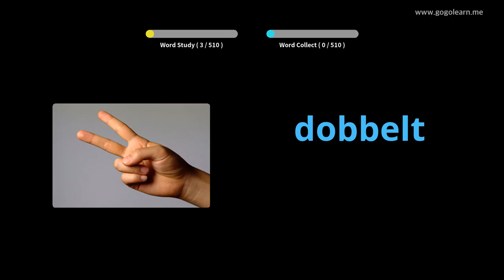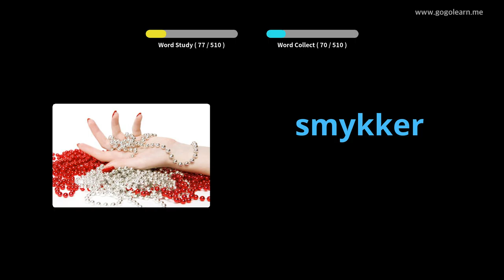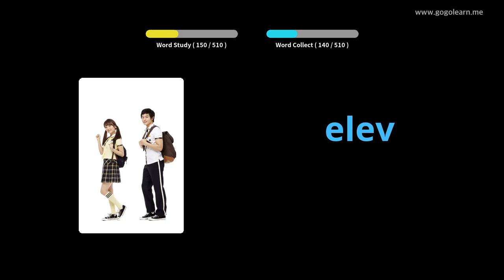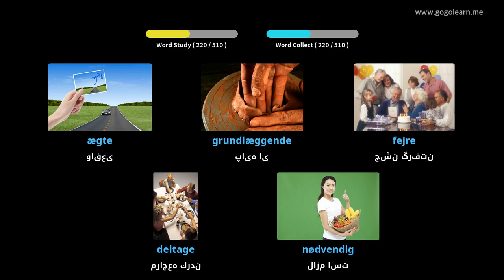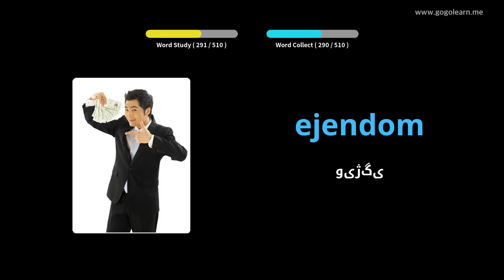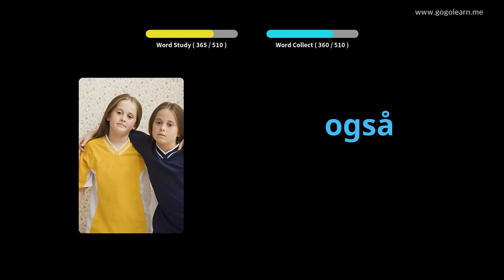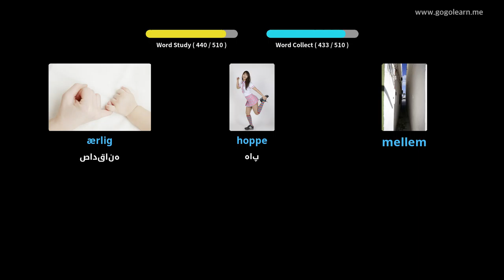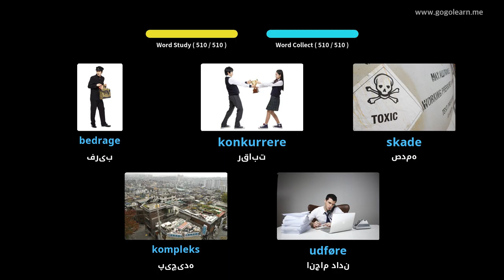مدرسه متوسطه پایه واژگان دانمارکی |Golearn